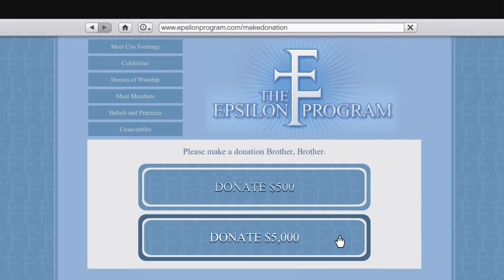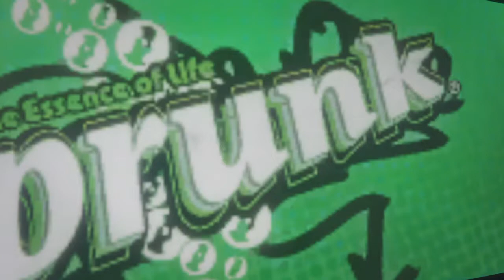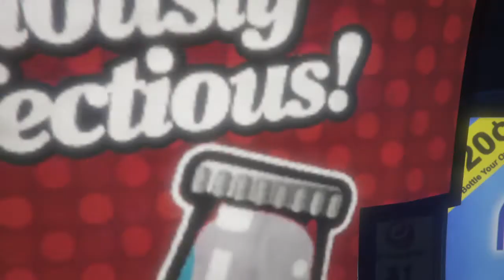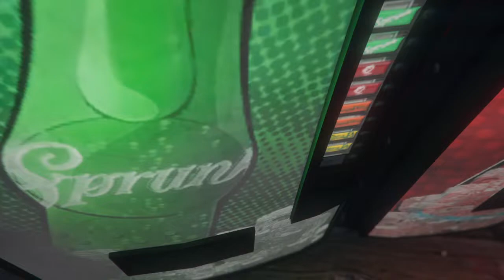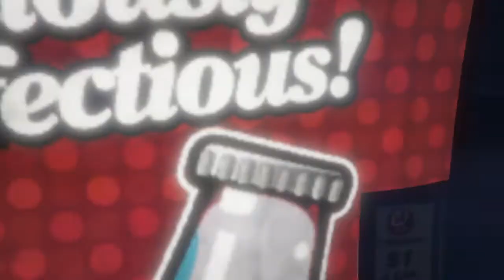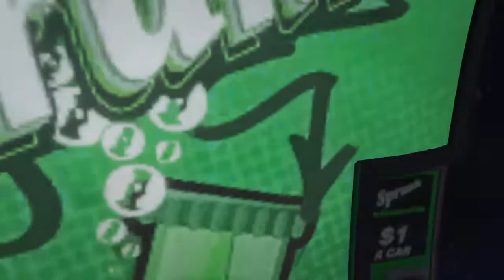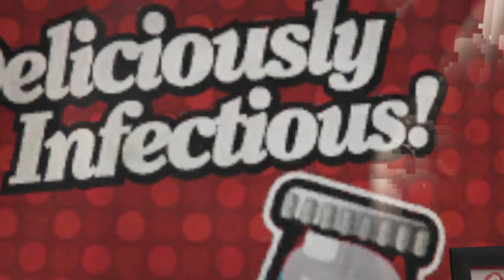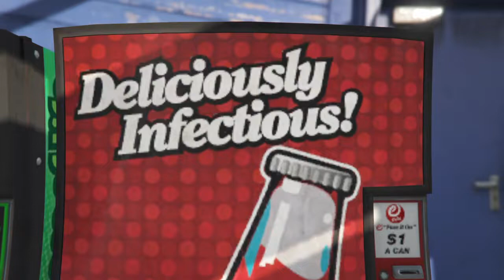Grand Theft Auto V™ Ecola & Sprunk Vending Machine @Del Peiro '5'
◈PlayStation Network: Kadeem 'YSGPz' Salmon ™
◈YOUNGSGP GVMING® YouTube Channel!♜™
◈Psudeo Code pass; I on for gaming.

◈Walkthroughs Tips-Tricks Uploaded

◈ Zeroed

(Kadeem YS Salmon)

◈⋎ung' sτ3ρρΔ  ☢dim;2048*1152

Weather Cheat Code (Make-It-Rain)
Extra Sunny
Clear Weather
Cloudy Weather
Smoggy Weather
Overcast
Rainy Weather
Thundery Weather
Clearing Weather